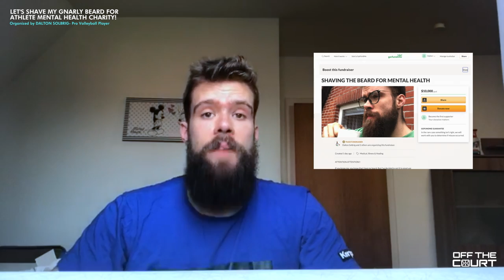Shaving Dalton's Beard in Support of Mental Health Charities!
During the pandemic, young adults (ages 18-24) reported symptoms of anxiety and/or depressive disorder (56%) More specifically, NCAA athletes reported mental health concerns 1.5-2x higher than historically reported (higher levels of exhaustion, anxiety, hopelessness, and depression) before COVID.  That is INSANE right?

Hello! My name is Dalton Solbrig. I am currently playing volleyball in my second professional season in Lüneburg, Germany, and a University of Hawaii Volleyball Alumn.

Through my experiences as a pro athlete, from time away from friends and family, injury, pressure to perform and athletic identity I want to change the narrative about mental health.

I aim to get people talking, and create a new culture among athletics as a whole where mental care is an integral part of training regiments, and any athlete can feel comfortable addressing their mental health with teammates, coaches, and professionals.

If you know me, you know that I love my beard. But I've decided to put it to good use and raise money for two foundations that I love and support!!

Off the Court, an athlete wellness initiative comprised of me, James Anastassiades and Fayna Zeng,  is striving to create a more comfortable, open and better overall environment for mental health.  We need YOUR help in supporting foundations and organizations who have the means to providing athletes with tools to achieve physical and emotional well being.

As mentioned in the video, I will be shaving off my precious beard to raise funds for two charities.
I will be splitting 100% of the donations between 2 Foundations created by two professional athletes who I highly look up to! The Hayden Hurst Suicide Prevention Foundation, and the Kevin Love Fund for Mental Wellness.

Throwing in a fun little incentive-- I've decided that whomever donates the highest amount gets to pick what style of beard I will be struttin for a week during the German Championship playoffs.

I plan on shaving March 11th (Thursday), so I will notify the highest donor on Wednesday and they will pick my beard style. Although the deadline for highest donor contest is next Thursday, I will still keep this gofund me running until I shave my beard off completely!

PLEASE donate and SHARE to help us change the narrative on mental health in the athletic community!
Every

Dalton and the Off The Court Team.